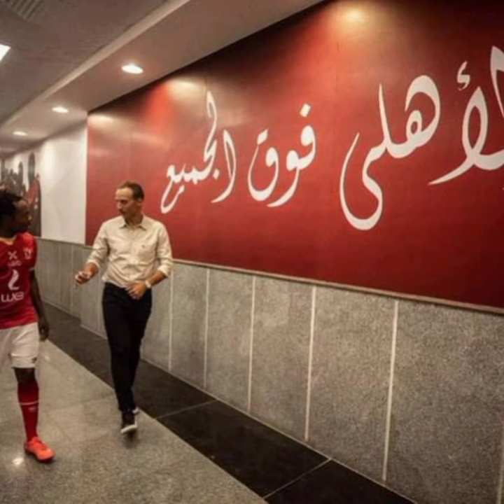عاجل وحصري : صفقات الاهلي الجديدة حسام حسن لاعب سموحة